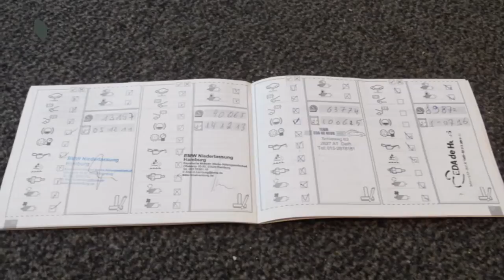BMW 1 Serie 116D 2.0 5Drs 115.835Km Airco Lmvlg